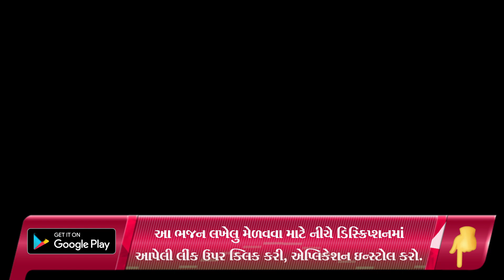પૂંજાનો થાળ ભરી ચાલી મંદિર સખી | New Gujarati Kirtan 2021 | shiv shakti official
Rameshwari mahila mandal,
bhajan mandal,
ritaba kirtan,
gaytri mahila mandal,
bhajan,
new kirtan,
new satsang,
satsang na kirtan,
krishna bhajan,
krishna kirtan,
krishna bhajan,
brahmani mata mahila mandal,
shiv shakti officia,
પૂંજાનો થાળ ભરી ચાલી મંદિર સખી   ,

satsang mandal,
satsang mandal bhajan,
satsang mandali,

જય માતાજી